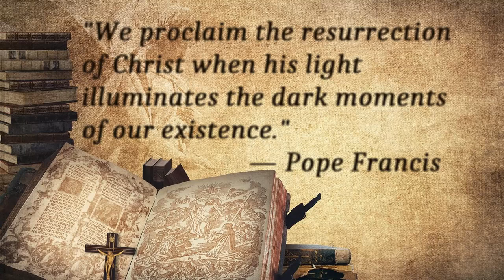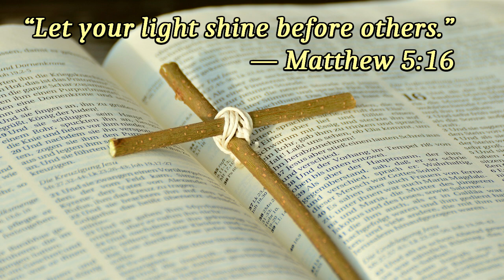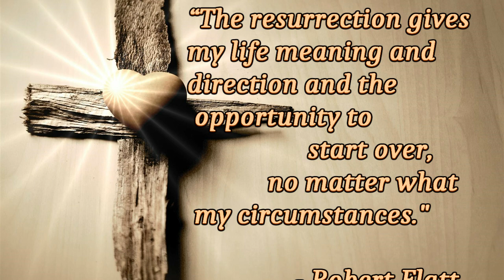Happy Easter 2024 - Relax And De-stress With Beautiful, Calming Music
"Mindful Meditation" chooses music that is designed to encourage and enhance relaxation, meditation, brain function and concentration. Our music videos use light, beautiful, calming sounds (some with nature sounds) that leave you feeling relaxed for a deep sleep or energized for a great start to your day. Ambient music has been proven to boost immune system functionality and be a wonderful natural medicine for our well being.

👉 Sleep Music:
Relax and Meditates deep sleep music videos have been specifically chosen to relax mind and body, and are suitable for babies, children, teens, and adults.

👉 Study & Focus Music:
Relax and Meditative music choices are ideal background music to help you study, concentrate, focus and work more effectively.

👉 Relaxation, Meditation and Healing Music:
Our relaxing music is perfect for Deepak Chopra, Buddhist, Zen, Mindfulness and Eckhart Tolle meditations.

👉 Spa and Massage Music:
Our light instrumental music is useful after a long day of work to unwind and relax. The spa music, nature sounds, rain sounds, light piano, and easy listening instruments used in these tracks, encourage ultimate relaxation. The music we use works well for massage therapy, helping you to relax mind and body.

👉 Photos - Pixabay.com